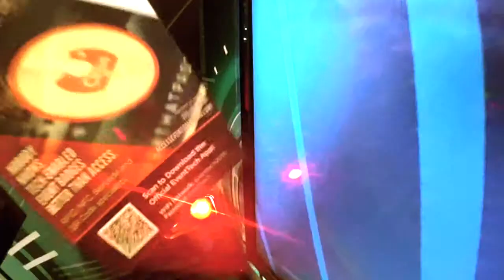Livin Interactive Eventech 2015 Magic experience